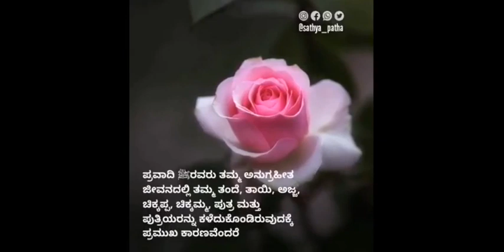ಮಾನವಕುಲದ ಮಾದರಿ ನಾಯಕ S.A.W